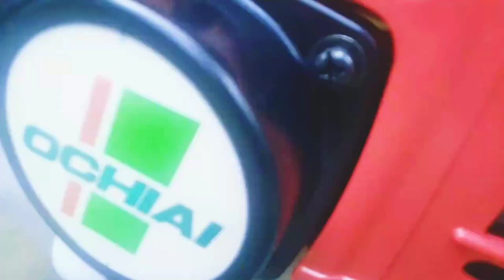cha pata katte giye a ki holo ll dhiraj and jaba vlogs ll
❤❤❤ amar video ta tumader valo lege thakle like chomment shere korben and channle tike subscraib korben ll

subaike onek onek thank you🙏🙏🙏🙏🙏🙏